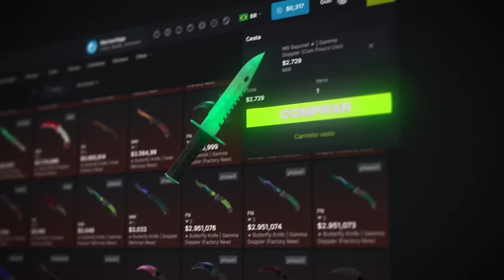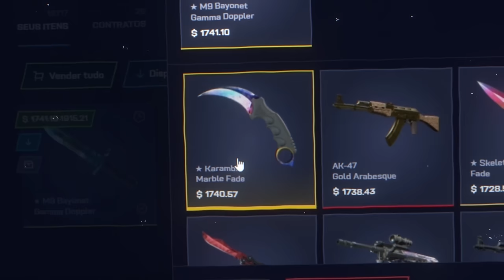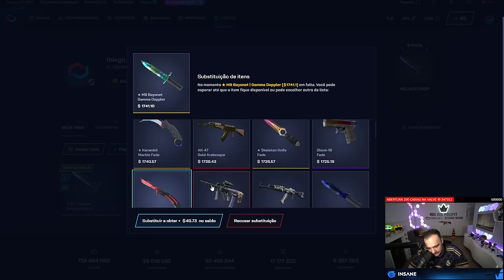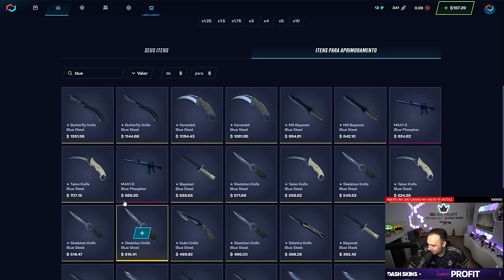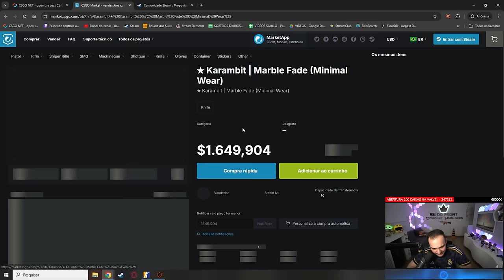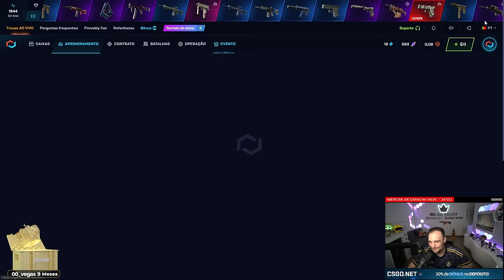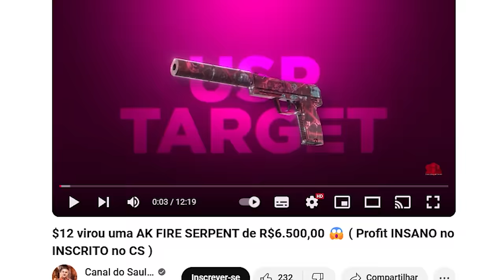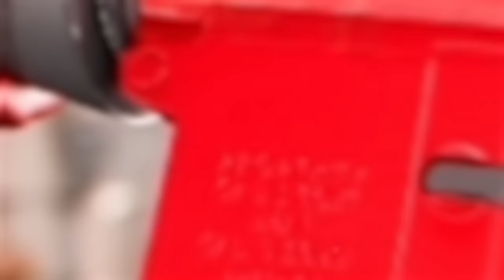BUGUEI o CSGONET e ganhamos R$16.000,00 em SKINS na conta do INSCRITO